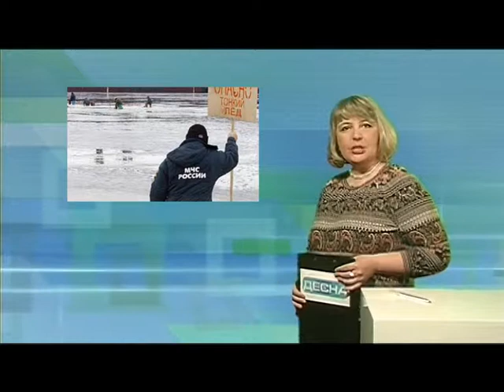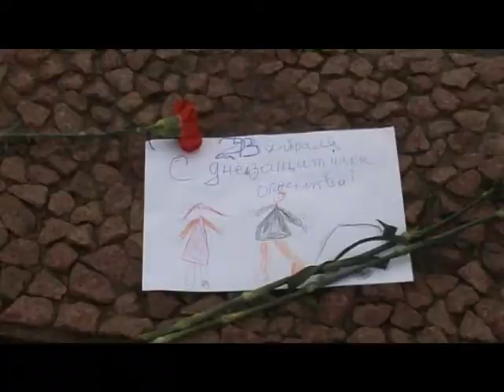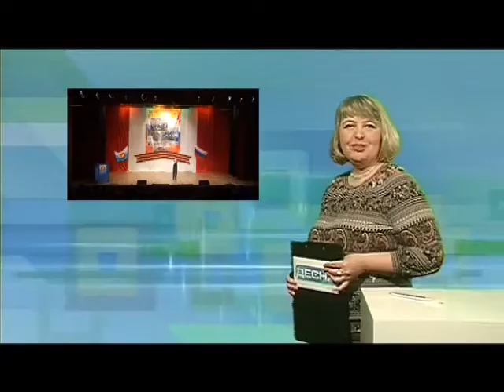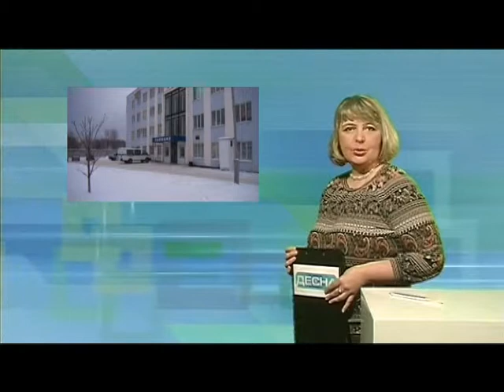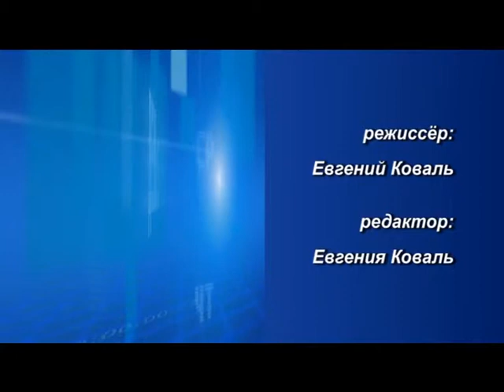Десна-ТВ: День за днем от 26.02.2016 г.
В выпуске:
1. Возложение в День защитника Отечества.
2. Праздничный концерт в городском центре Досуга.
3. Криминальная сводка за минувшую неделю.
4. В Десногорске прошёл вокальный  конкурс.